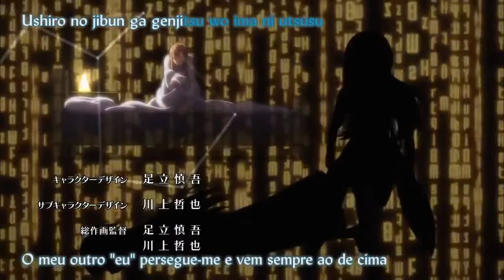Sword Art Online Memory Defrag - Happy Birthday Sinon (2018) [CZ/SK] |HD 720p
Happy Birthday Shino Asada (Sinon)

Birthday celebrated on 28 August.